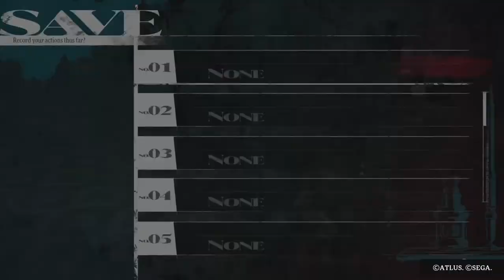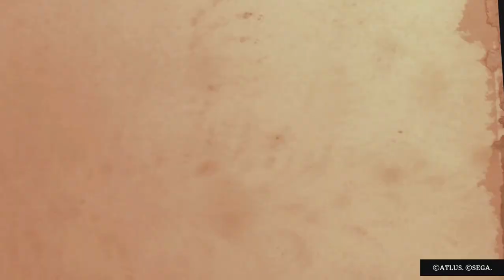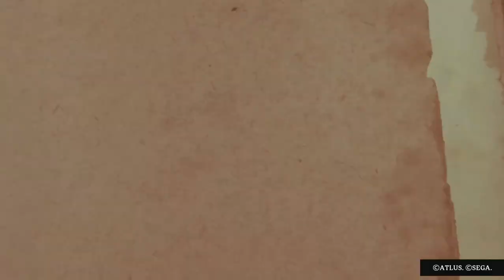Metaphor Re Fantazio Part 1: The Prologue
Metaphor: ReFantazio (Japanese: メタファー：リファンタジオ) is an upcoming role-playing video game developed by Studio Zero and published by Atlus. The throne sits empty after the king’s assassination. With no heirs, the will of the late king decrees that the next monarch will be elected by the people, & thus begins your fight for the throne..